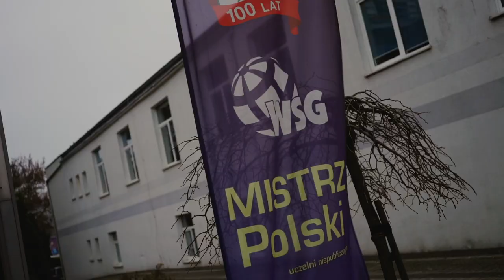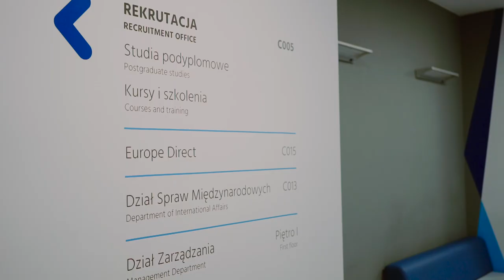Iga Baumgart-Witan - Narodowa Reprezentacja Akademicka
Iga Baumgart-Witan to słynna biegaczka, która postanowiła wznowić studia w Wyższej Szkole Gospodarki w Bydgoszczy. W podjęciu tej decyzji pomógł jej program NRA.
Materiał promocyjny zrealizowano ze środków Ministerstwa Edukacji i Nauki w ramach projektu „SPORTOWIEC Z INDEKSEM - PROMOCJA PROGRAMU NARODOWA REPREZENTACJA AKADEMICKA”